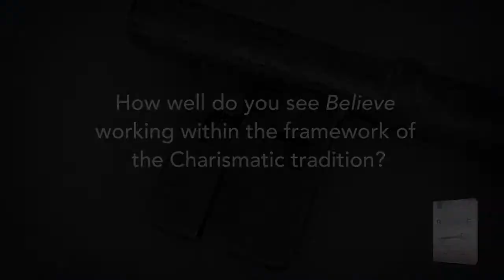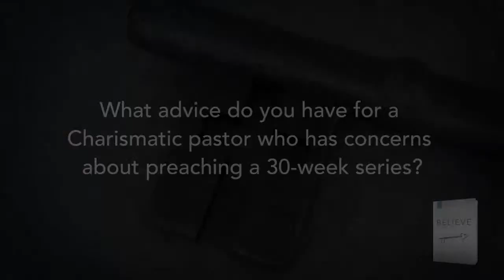Dr. Larry Hart Talks About Believe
A Pentecostal theologian talks about why BELIEVE works for churches in the Charismatic tradition. A bonus feature answers the question: What advice do you have for a Charismatic pastor who has concerns about preaching a 30-week series?
Dr. Larry Hart, Professor of Theology at Oral Roberts University, Tulsa, Oklahoma